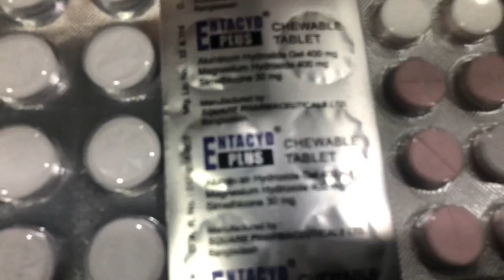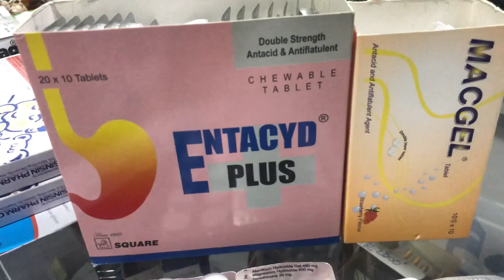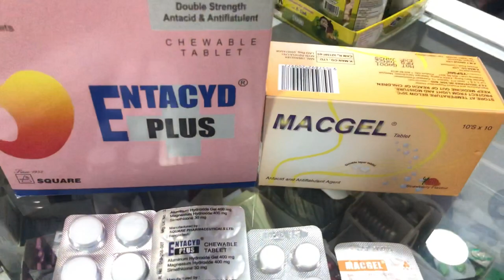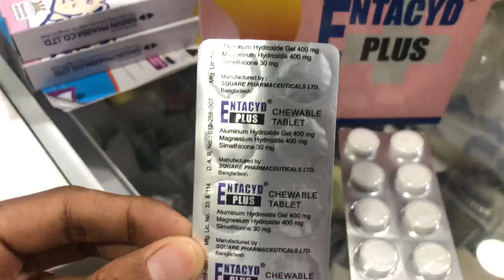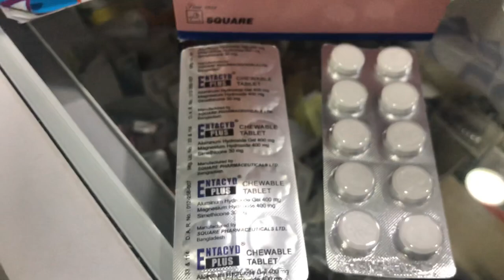Antacid-entacyd plus-Macgel -(Allumium hydroxide400mg and magnesium hydroxide400 mg)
Gastrointestinal drug